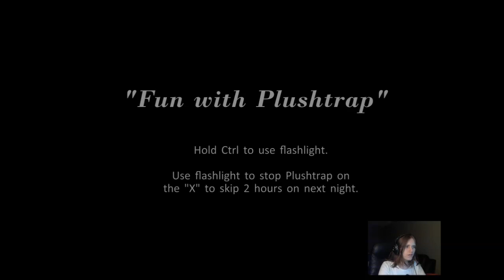I Sing FNaF4? - Five Nights at Freddy's 4 pt 02